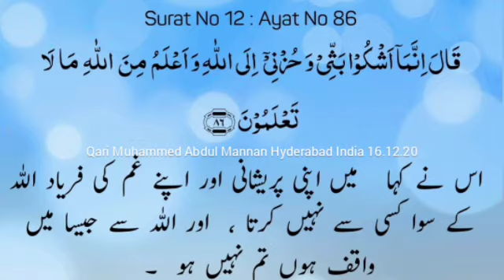ayat 86 of sura yusu - Qari Muhammed Abdul Mannan Hyderabad India